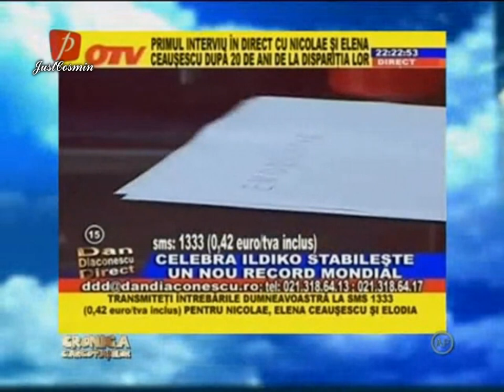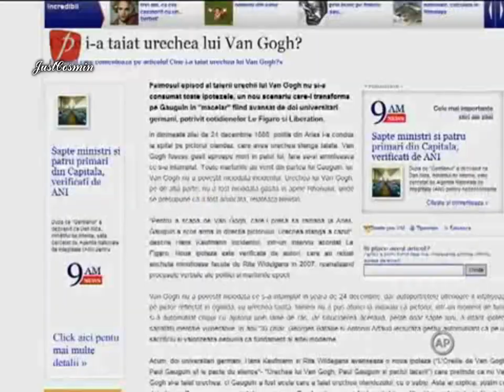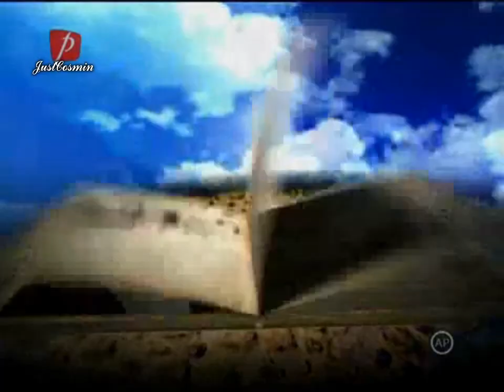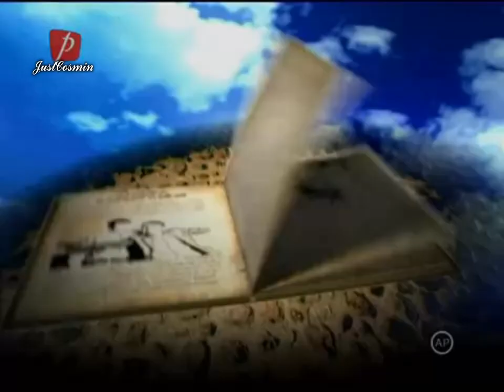Cronica Carcotasilor 13.05.2009 (Scenete comice)